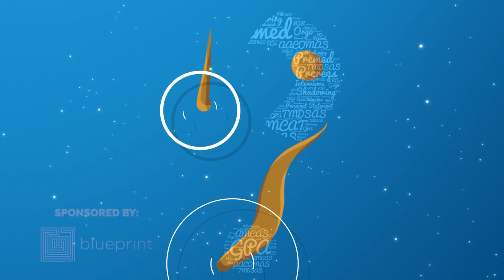I Was Waitlisted for Medical School. Now What? | Ask Dr. Gray: Premed Q&A Ep. 133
How should you prepare to reapply if you are on a waitlist? Should you register to take the MCAT again when you could end up getting accepted last minute? How do I know what went wrong with my application? All those questions and more on today's Ask Dr. Gray: Premed Q&A!

This week on Ask Dr. Gray: Premed Q&A, I spoke to a student who applied to medical school and received 5 interviews. After being waitlisted at all 5 interviews, she is wondering if her MCAT might be the obstacle on the road to a med school acceptance.

We discuss:
• When to start thinking about reapplying to medical school when on a waitlist.
• What did she do to prepare for interviews, and how did it go?
• What should be done differently for MCAT prep as she retakes it a 3rd time.
• How she has been preparing for medical school since applying.
• Should you keep your essays and activity descriptions the same when applying again to medical schools.
• The biggest missed opportunities to tell medical schools about who you are.

For more episodes of Ask Dr. Gray: Premed Q&A, check out